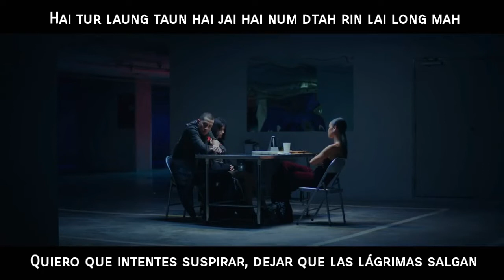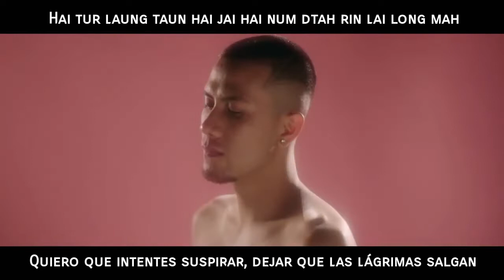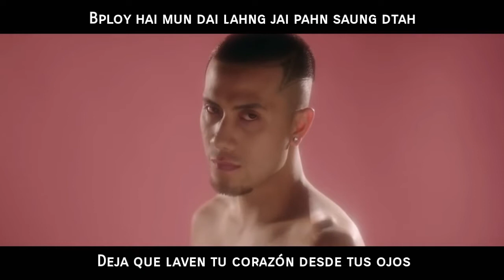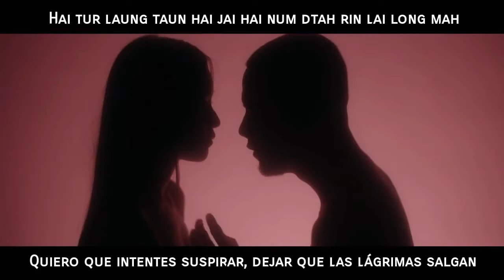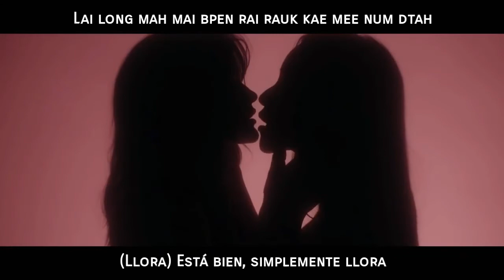[Sub esp+Rom] Mild - Sigh (MV)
MIld - Sigh / ถอนหายใจ MV sub español + lyrics